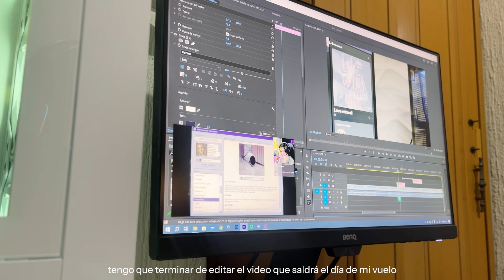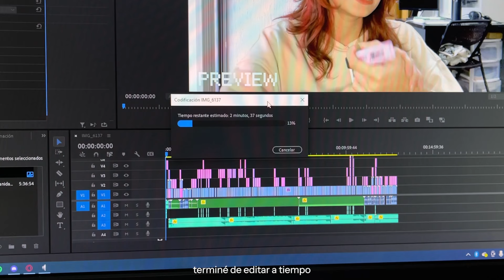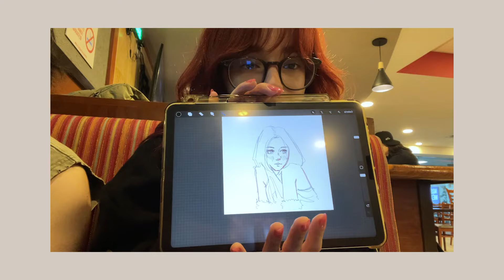organiza mi agenda conmigo! mi viaje a cdmx ౨ৎ⋆˚⁩ | vlog productivo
esta fue mi semana antes de irme de viaje, entonces fue de mucha organización, cubrir todo lo que me hacia falta y preparar todo todo ; ;

redes

faq
cámara: iphone 12 pro
edición: premiere pro